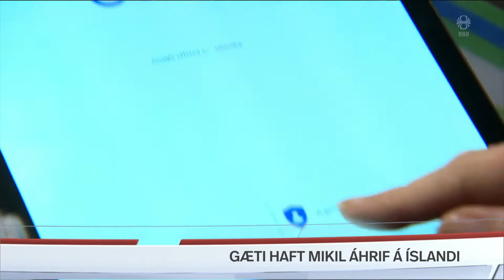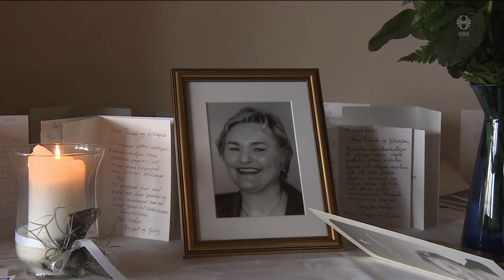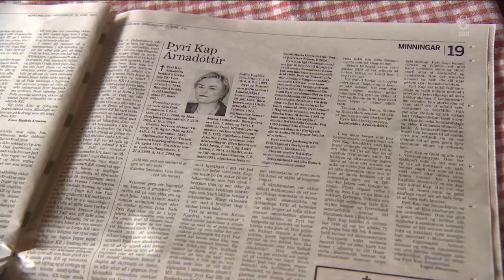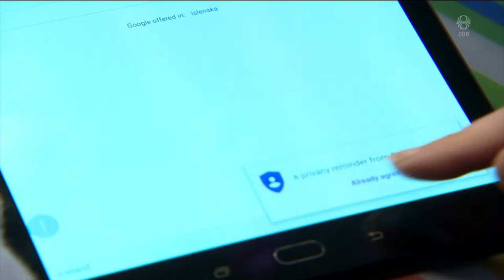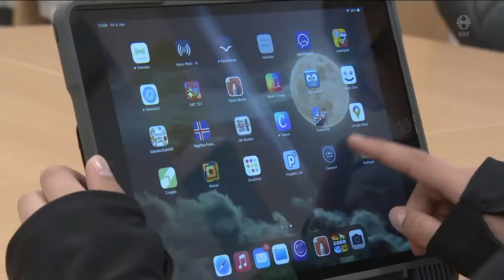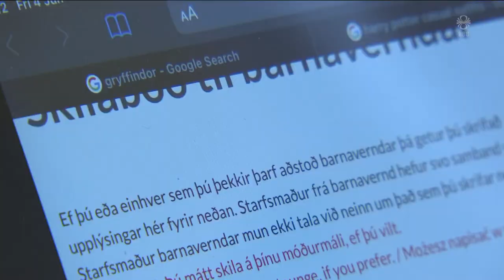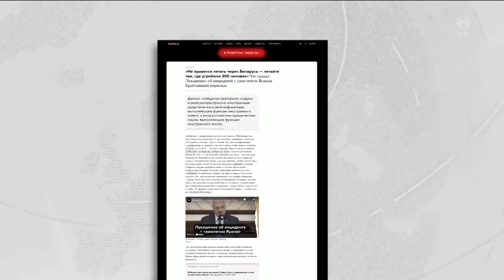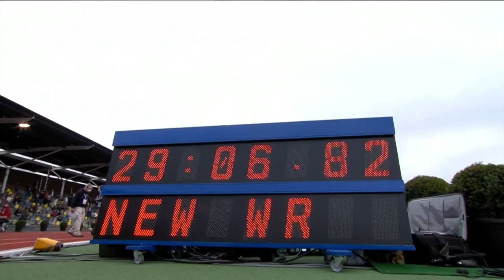Fréttir - 06. jún 2021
Fréttir RÚV frá 06. júní 2021 - Efnisyfirlit:
00:01:42 Dó daginn eftir bólusetningu með AstraZeneca
00:04:51 Gæti haft mikil áhrif á Íslandi
00:07:21 Fimmtán núverandi þingmenn á útleið
00:09:23 17 alvarleg mál frá börnum gegnum tilkynningahnapp
00:11:34 Fjölmiðill óvinur ríkisins
00:14:12 Háskólanám á Austurlandi á næsta ári
00:15:59 Deildarmyrkvi sólu verður 10. júní
00:18:09 Vestfirskir sjómenn brattir í strandveiðum
00:20:23 Sjómannadagurinn haldinn hátíðlegur
00:22:26 Harry og Meghan eignuðust dóttur